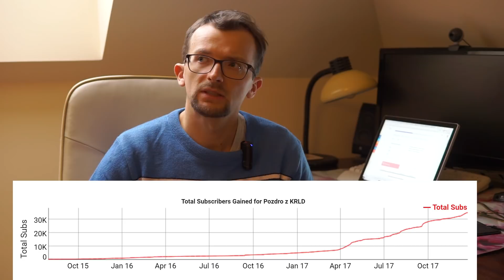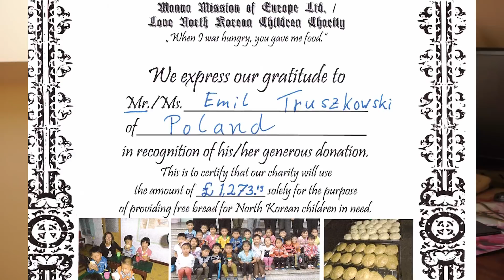Podsumowanie zbiórki na dzieci w KRLD i podziękowania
Kamera#1: Sony a6000, 18-105mm/18-200mm/ Sigma 30mm DC 1.4F/ ECM-XYST1M Stereo Microphone
Dron: DJI Spark
Kamera #2: Canon ivis HF G20
Kamera #3: Canon G7X Mark II
Action Kamera: GoPro 5